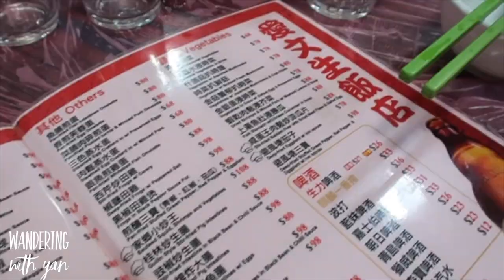HONG KONG'S MUST EAT FOOD • THE ULTIMATE STREET FOOD EXPERIENCE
愛文生大排檔 || oi man sang dai pai dong

EXPLORING HONG KONG'S OPEN AIR FOOD STALLS - the ultimate must eat food when in Hong Kong!!!

One of my favourite things about Hong Kong is the fact this beautiful city has an amazing balance & blend of old & new, east meets west.

In this episode, I’m super excited to share with you one of my favourite Hong Kong foodie restaurants, that serves some of the yummiest and value-for-money food!

Dai Pai Dong’s (大排檔), refer to open air cooked food stalls, where the kitchen (is often located on the streets)!

Oi Man Sang (restaurant name in Chinese 愛文生), is one of my favourite dai pai dong’s, and is located in Sham Shui Po (Tsuen Wan red line MTR) of Kowloon, Hong Kong.

Experiencing Hong Kong’s most loved traditions is a must-do for any passionate foodie, and it helps that their menu is English friendly too!